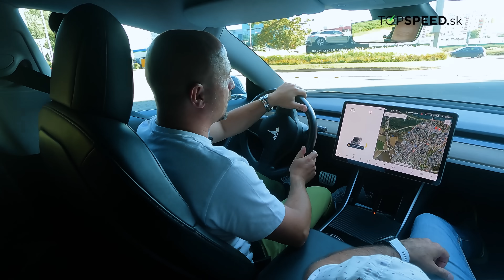TESLA MODEL 3 po 140 000 km - Prečo ju chce predať? Čo sa pokazilo, čo sklamalo?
Prvý kus dlho očakávanej TESLA 3 na Slovensku sme objavili a vyskúšali v marci 2019. To auto má po 2,5 rokoch (140 týždňoch) viac než 140 000 km. To znamená, že mesačne najazdí 4 000 km. V akom stave je denne užívaný elektromobil, bez ohľadu na ročné obdobie či počasie, ktorý je často v zápožičkách? Ako je zničená tými stovkami cudzích vodičov rôznych veľkostí, hmotností a jazdeckých návykov? Dáva majiteľovi vlastniť ju aj po rokoch stále zmysel, alebo to bol omyl? Prečo kúpil ďalšiu a túto chce predať? Prečo stále vlastní aj klasické spaľovacie autá? Na tieto a mnohé ďalšie otázky dostanete odpovede vo videu.